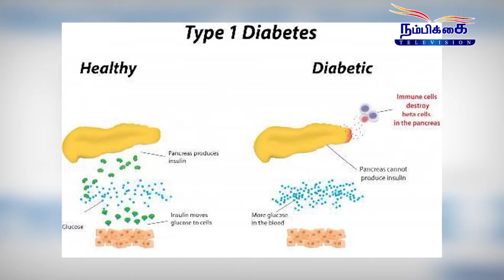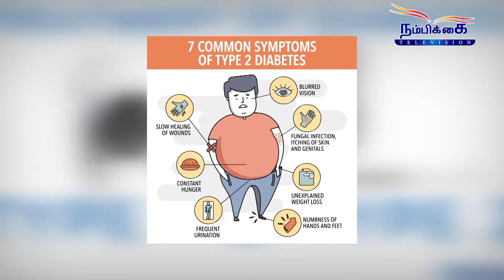நலமுடன் || NALLAMUDAN || 16_11_2020 || Dr.K.P.Dinakaran